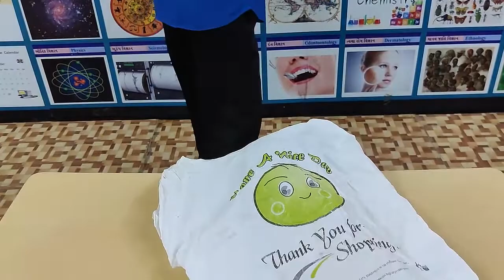Amazing_Sience_Experiment_And_Magic_85-86-87,Fun_With_Knowledge By:Dr.M.V.Vekaria & Bhavnani Saheb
 વિજ્ઞાનના પ્રયોગો.
 ગણિતની પઝલ્સ
 ગણિત કોયડા

 Science experiments.
 Mathematical puzzles
 Math puzzles
3 Mathematics joke.